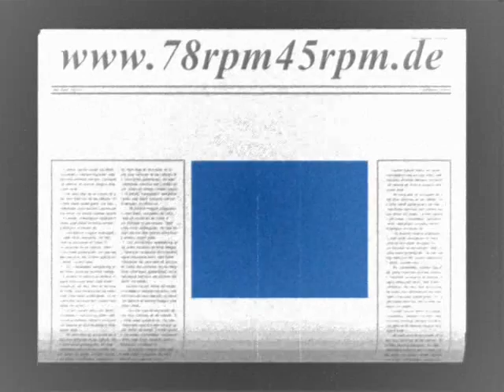Schöne Isabella von Kastilien Adalbert Lutter mit Erwin Hartung